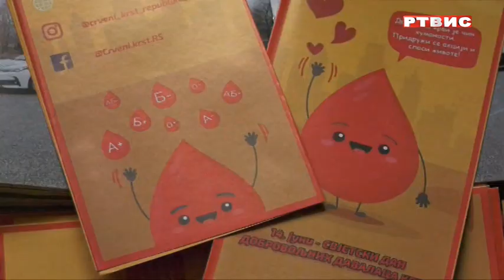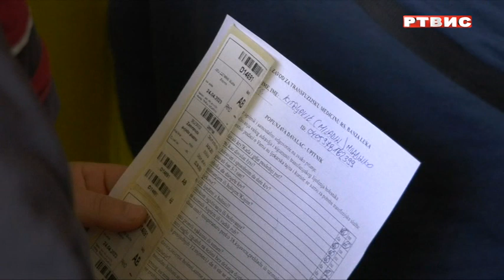Vlasenica: U akciji darivanja krvi prikupljene 44 doze najdragocjenije tečnosti, RTVIS, 24.4.2023.